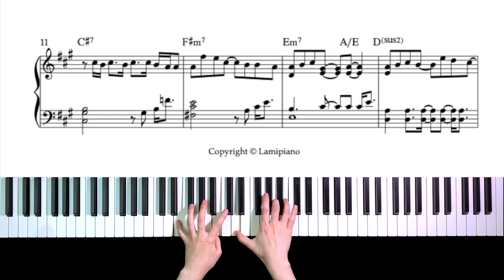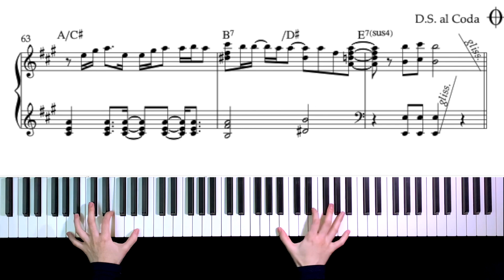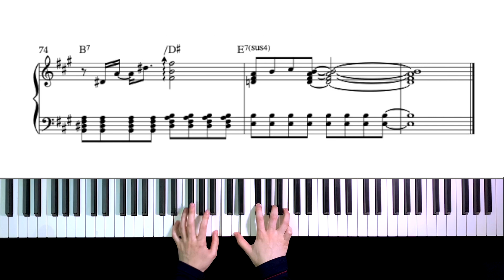윤하(YOUNHA)-사건의 지평선(Event Horizon) / Piano Cover / Sheet Music